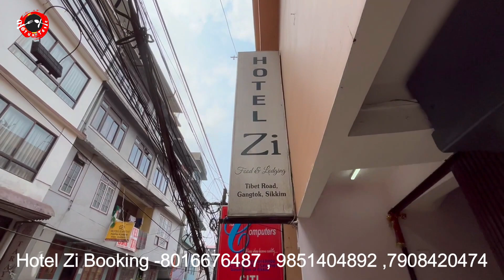Gangtok Hotel near MG MARG | best budget hotel in MG marg Gangtok |গ্যাংটক এ ভালো থাকা খাওয়ার হোটেল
😍Hi & Welcome to NOTUN TASTE  This video is  about Gangtok Hotel near MG MARG | best budget hotel in MG marg Gangtok |গ্যাংটক এ ভালো থাকা খাওয়ার হোটেল

Call & booking number Hotel Zi - 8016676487 ,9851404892

😍 Location : Old thana dara , tibet road , lqndmark zongri cafe,

video is for Vlog
and research,
 Non-profit, educational or personal use tips the balance in favor1